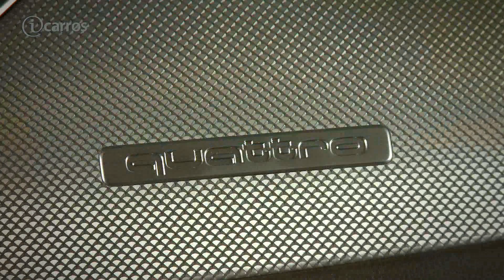A6 dá pitada de elegância à Audi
Além de elegante, o modelo vem equipado com um motor V6 de 300 cv de potência.